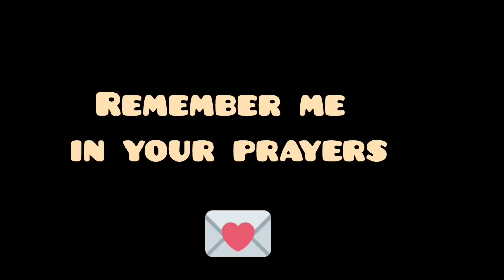First QNA | Apke Sarey Doubts Clear😍 | Gaffar Vlogs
Gaffar vlogs
goa travel vlog
vlogger
vlogging

shihab chottur

shihab chittur
shihab chottur
shahib chottur
shihab chottur

UPI ID:-gaffarkhan972@okhdfcbank